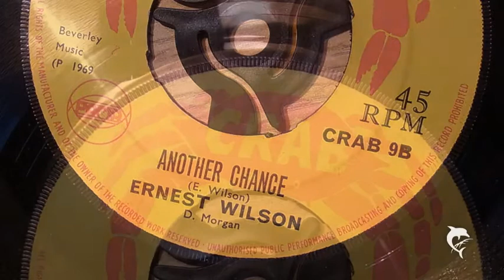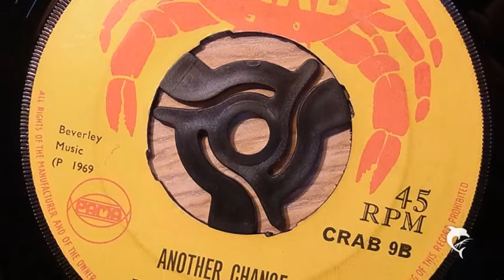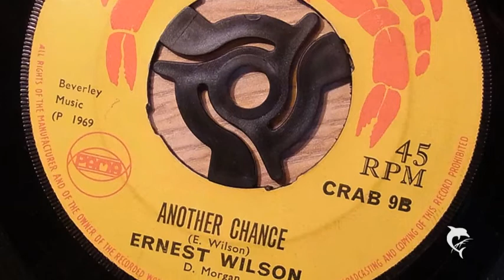Ernes Wilson - Another Chance (1969) Crab 9 B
Produced by: D. Morgan
CRAB 9B